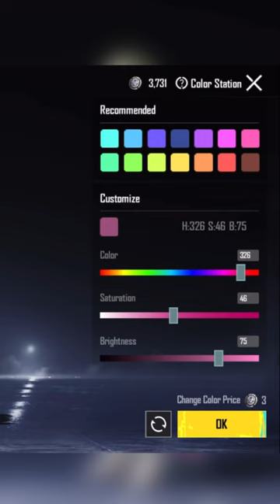Convert New 100RP Dress into Jonathan Set